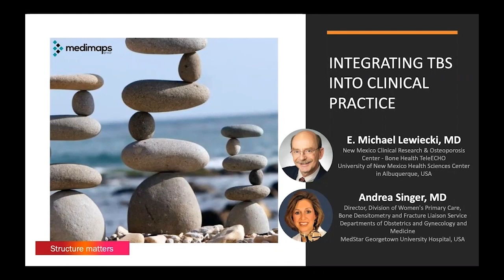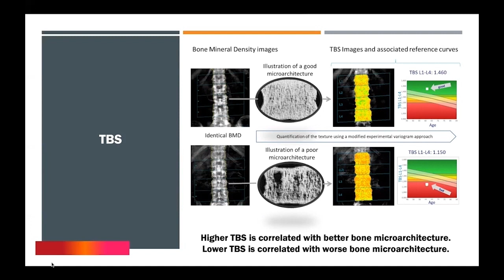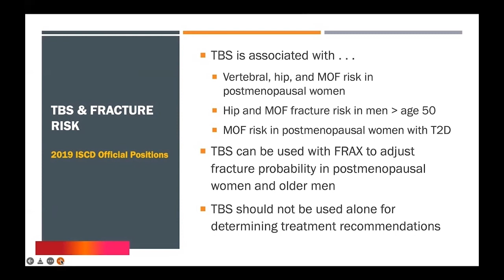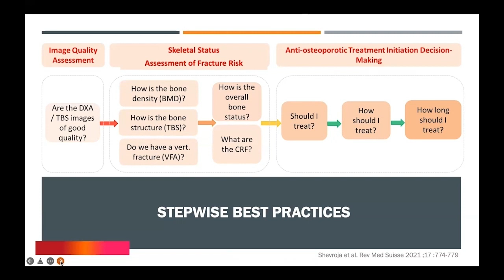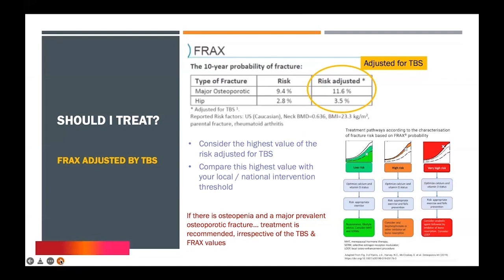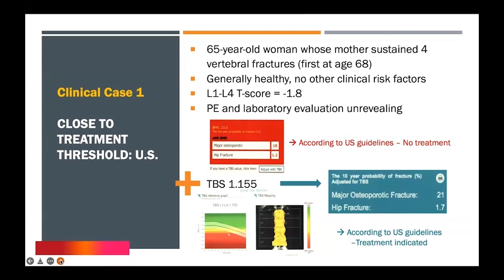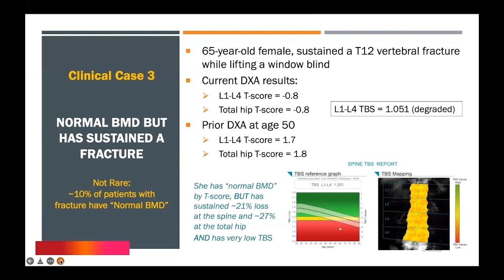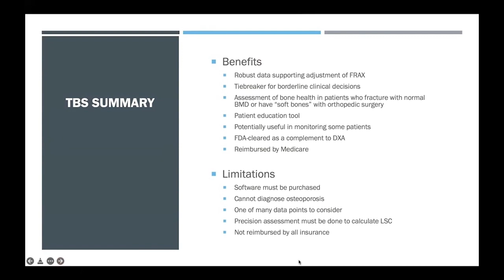Panel Discussion on Integrating TBS into Clinical Practice with Dr. Lewiecki and Dr. Singer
Alongside Medimaps Group, Dr. Lewiecki and Dr. Singer, two world-renowned leaders in the field of osteoporosis and bone and mineral disease, shared their thoughts on the use of Trabecular Bone Score in clinical practice during a panel discussion on March 31, 2022 at the 2022 ISCD Annual Meeting.

Watch the panel discussion and:
-     Understand the clinical benefits of TBS
-     See how to use TBS in combination with BMD and FRAX in clinical practice
-     Find out how TBS can help fine-tune treatment decisions
-     Learn about the US reimbursement for TBS